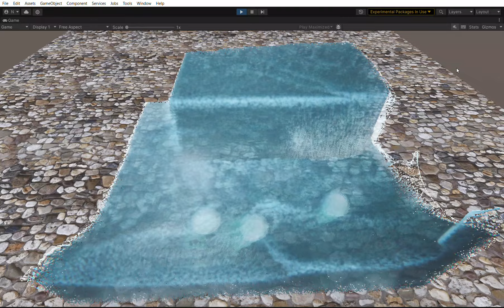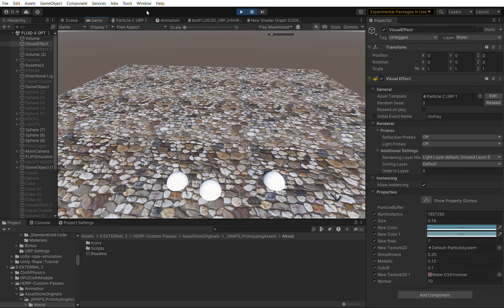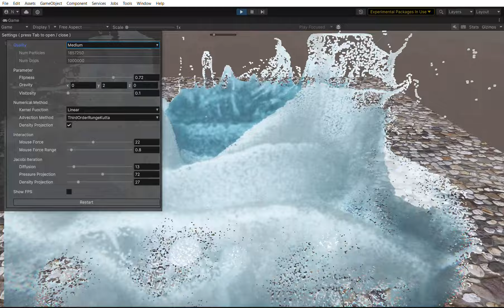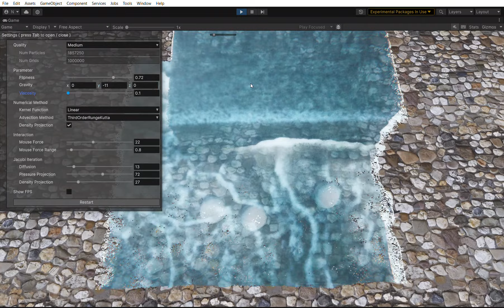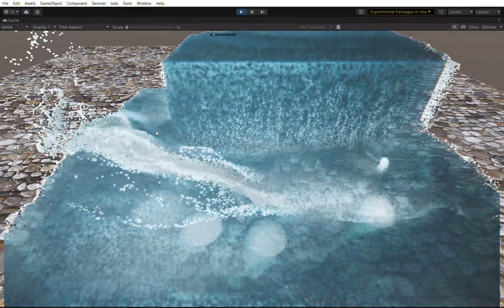InfiniFLUID - Simulate millions of interactive particles. Water refraction and particle foam.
Gravity manipulation for wave emulation

Environment Building Bundle is now on -75% Sale for a limited time!

First buy Sky Master ULTIMATE for $69 and then can directly upgrade to the Bundle for $46, for a total of $115.